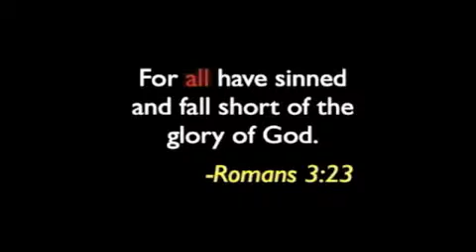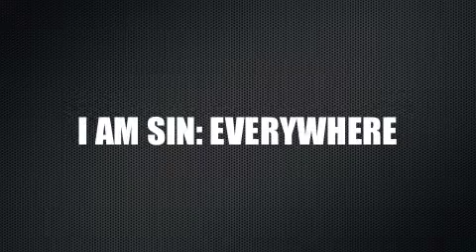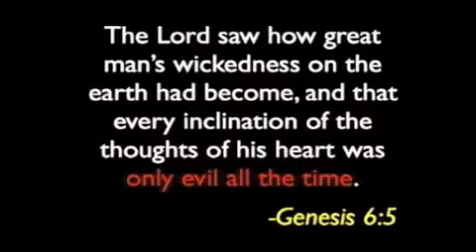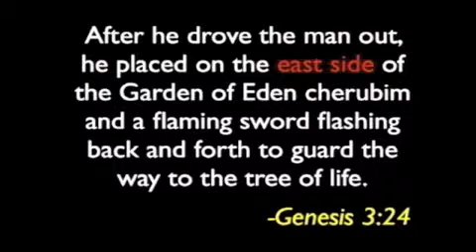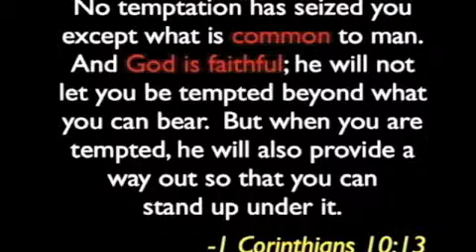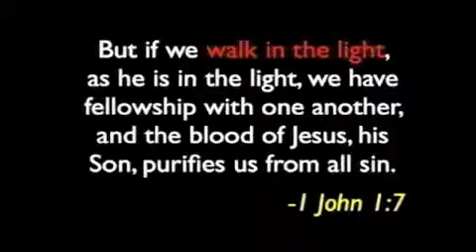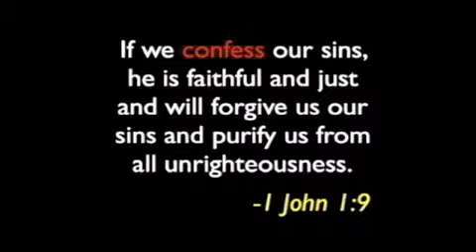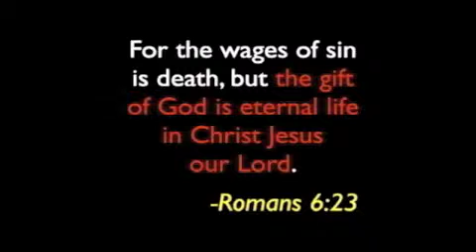I'mperfect 2: I've Fallen & I Can't Get Up!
Editor's Note:  This episode contains copyrighted material that can not be show in the recording of our live video.